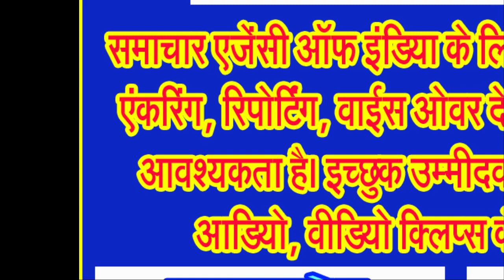अहमदाबाद के साईंस सेंटर का मशहूर फिश एक्वेरियम, नजारा देखिए . . .